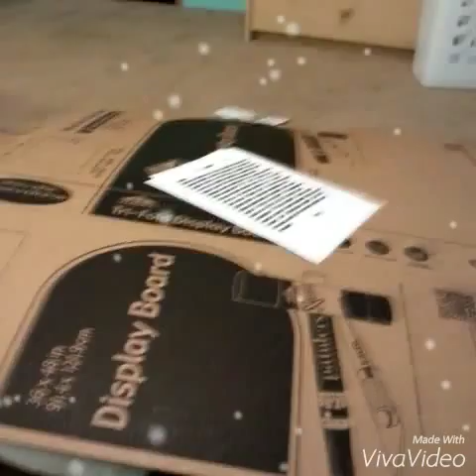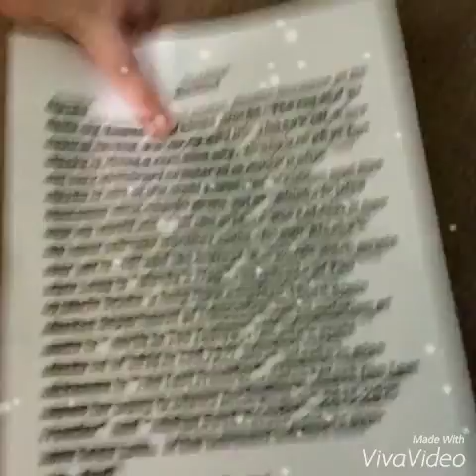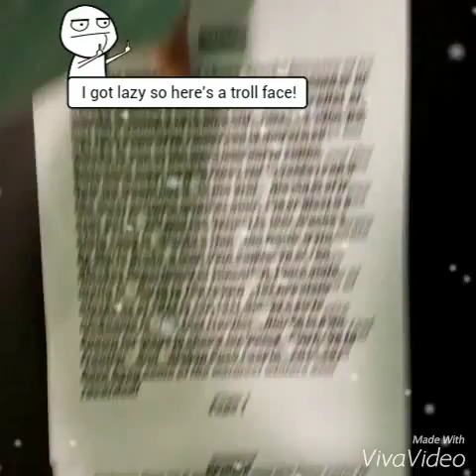Vlogmas day 1. :kitty kinz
Day 1 :School

Webkinz used: Trevor